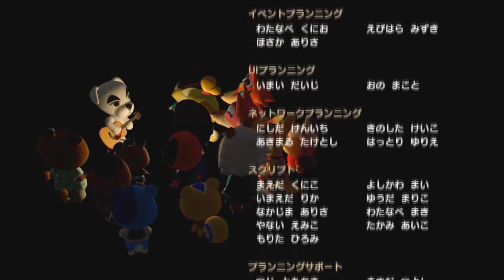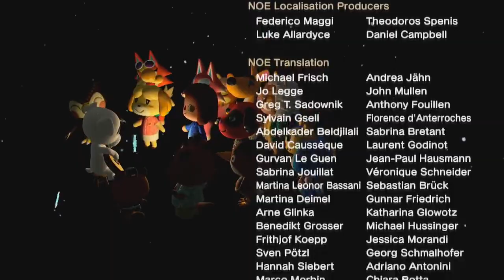のんびり気ままな無人島生活【あつまれどうぶつの森】Part 86～90